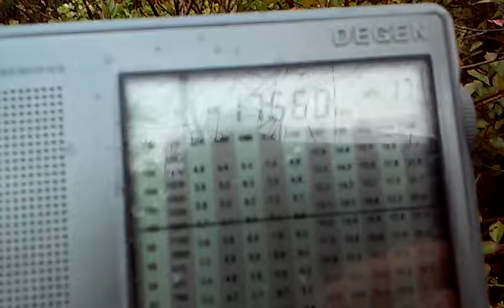17660 kHz Amateur Radio Today